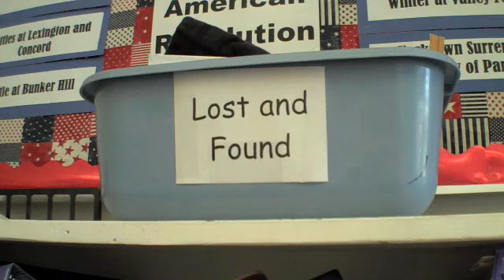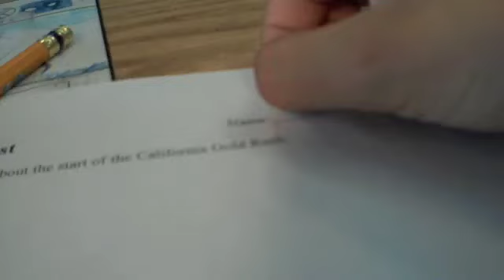Dude! Where's My Pencil?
A movie made by fifth grade students.
A short film made by 5th grade students in 2009.
Starring fifth graders.
Directed by fifth graders.
Filmed by fifth graders.
Shot with a Flip MIno HD video camera and edited in iMovie 09.